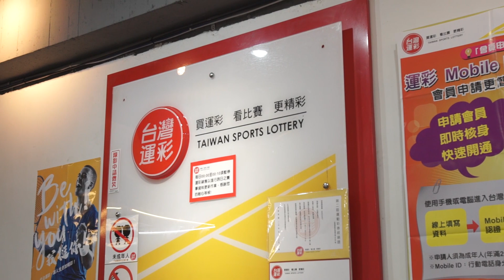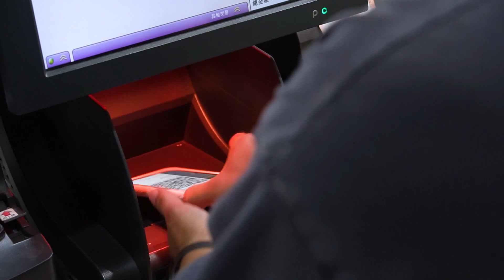殺梗、劉萱專業數據流分析 看LOL關注首X就對了！？ 網：太準了！｜@XargonTW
數據派分析真的要有底子欸…
學起來衝一波！

預測詳情請上：台灣運彩